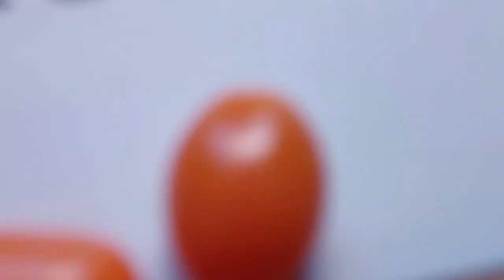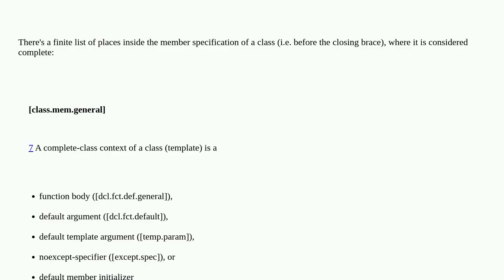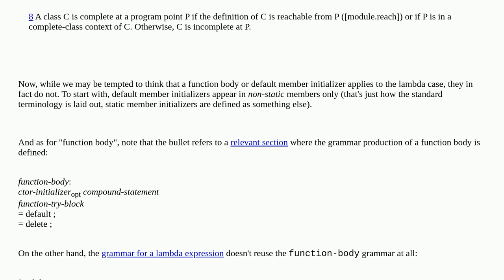lambda function with incomplete type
A special thanks goes out to the community

  c++ c++23